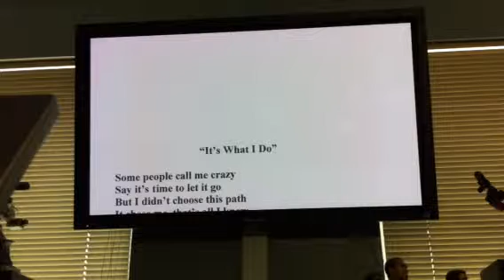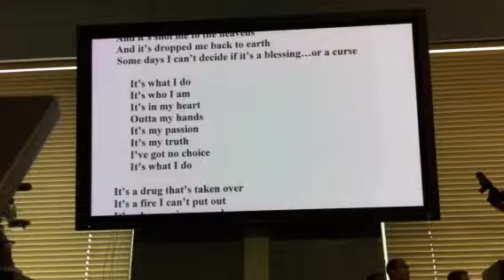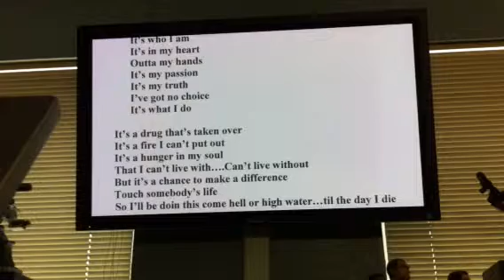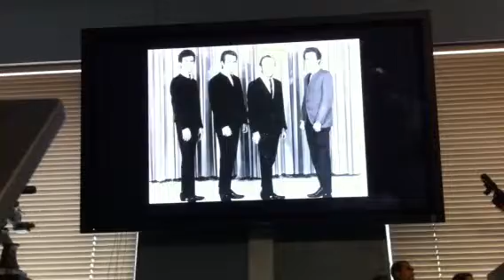Rick Kern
His film "It's What I Do" is seen here being edited for the trailer.